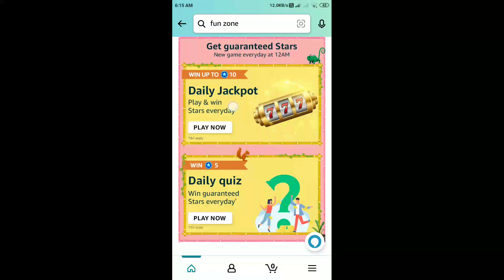Amazon Daily Jackpot Quiz Answers Today | 13 July 2022